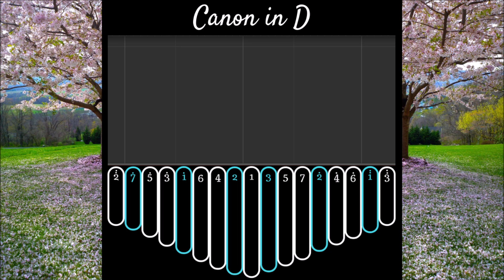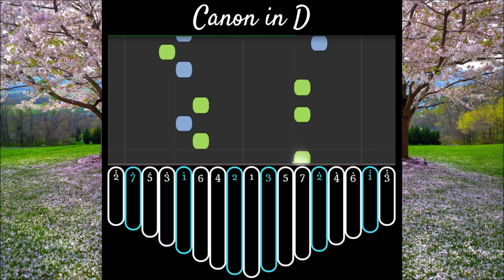【EASY Kalimba Tutorial】Canon in D by Johann Pachelbel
💎100+ Fancy Kalimba Designs
🌈Custom Design
✈ Free International Shipping
🎨Free Name Painting Service
🎵Free Kalimba Tabs